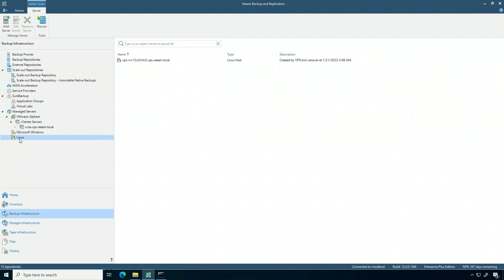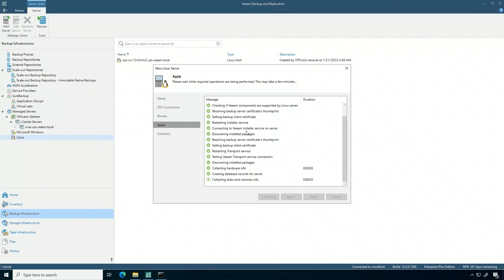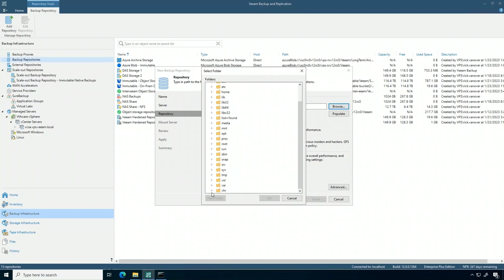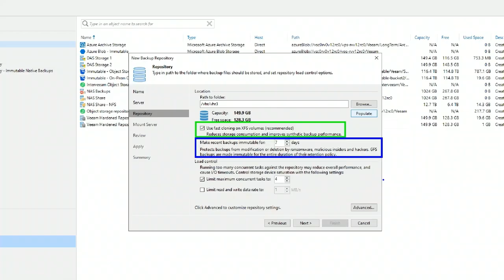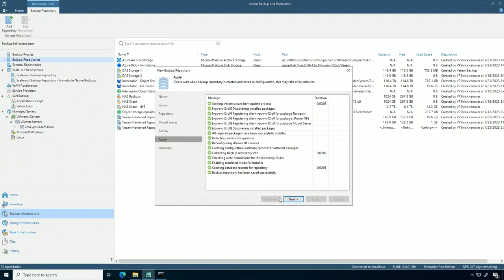Bulletproof Your Backups: How to Set Up a Veeam Hardened Repository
In this quick tutorial, we'll show you how to set up a Veeam hardened repository to protect your backups against threat actors and ransomware attacks. Learn step-by-step how to configure the repository, leverage single-use credentials, enable immutability and safeguard your data.